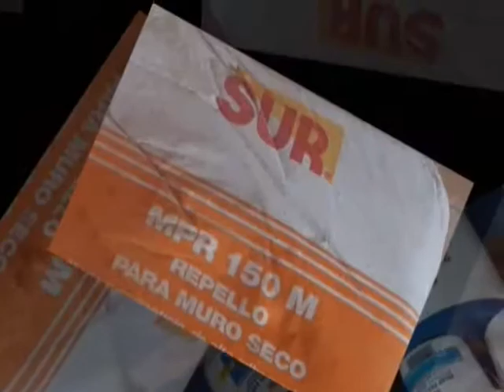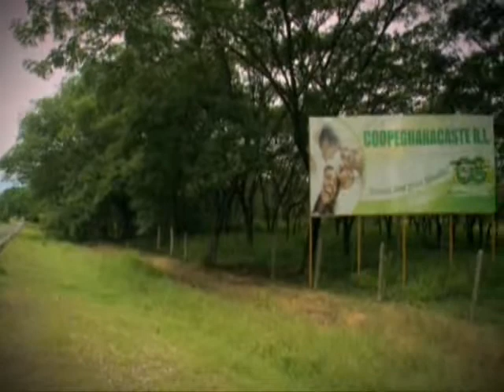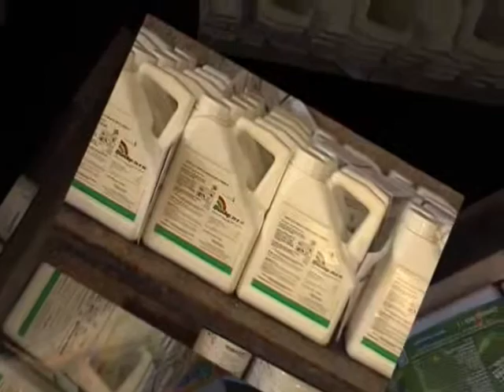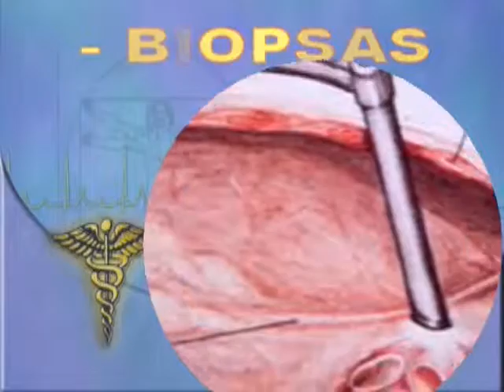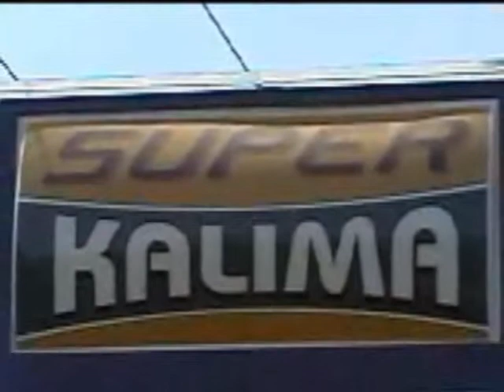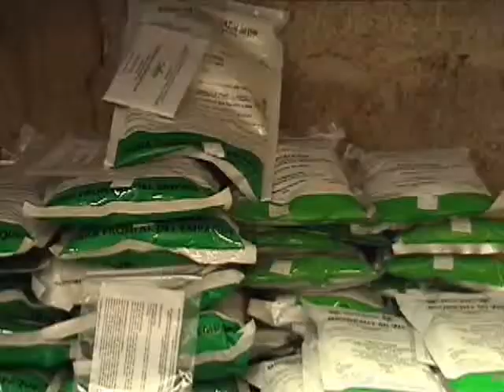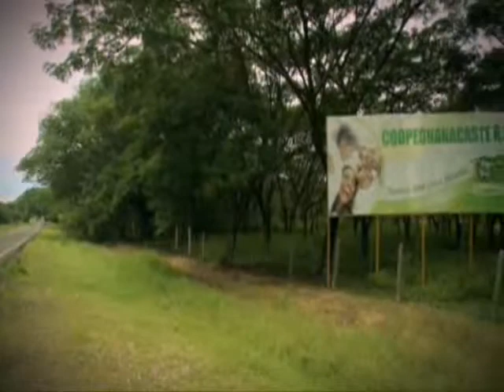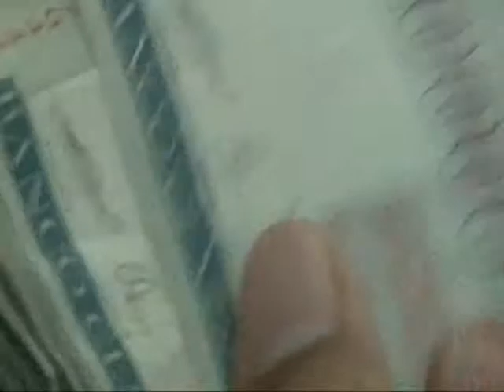Programa # 181 Video Callejero 2014 Fiestas Sta Cruz